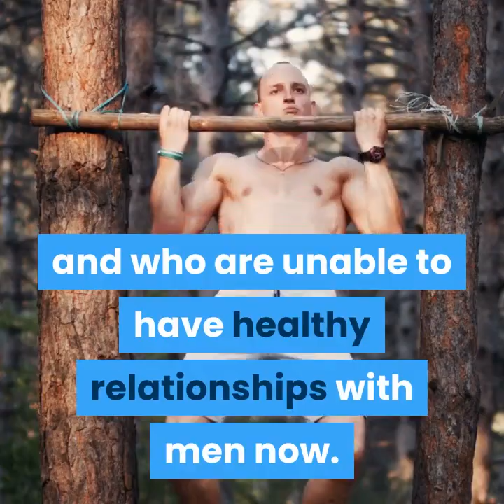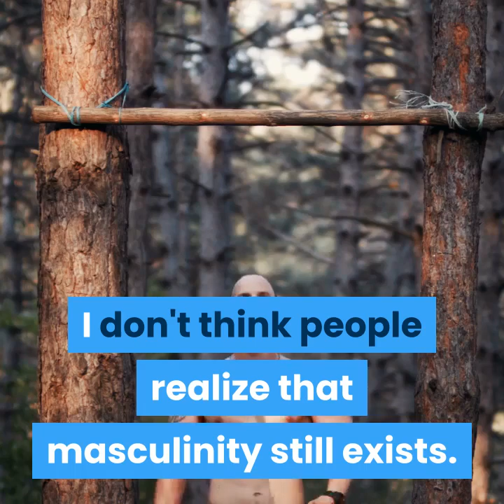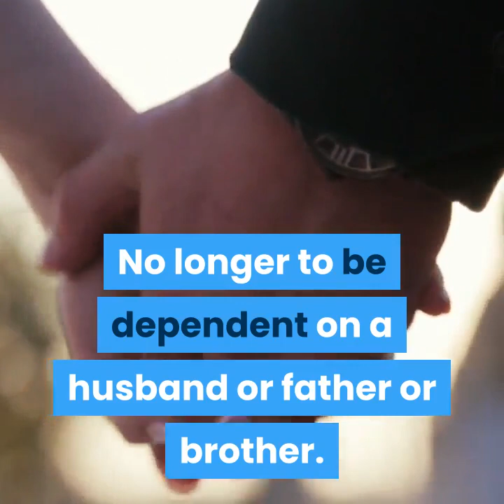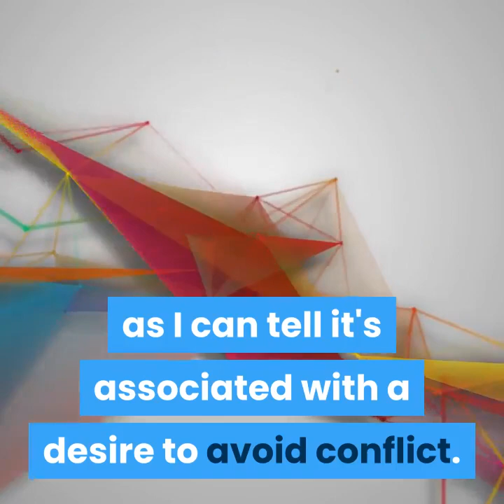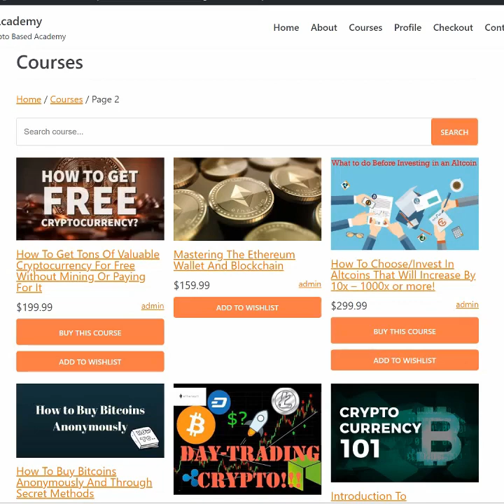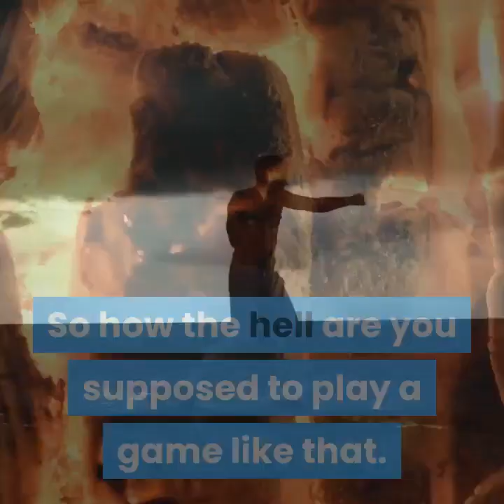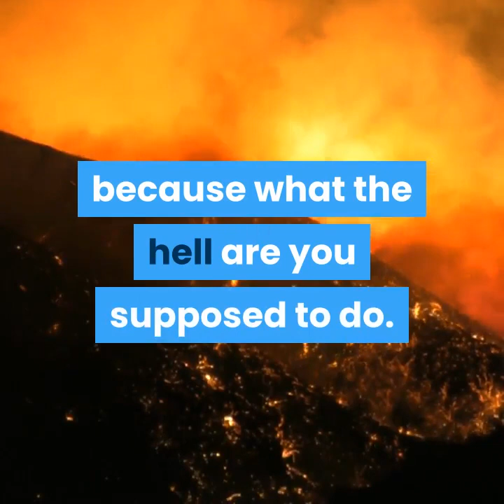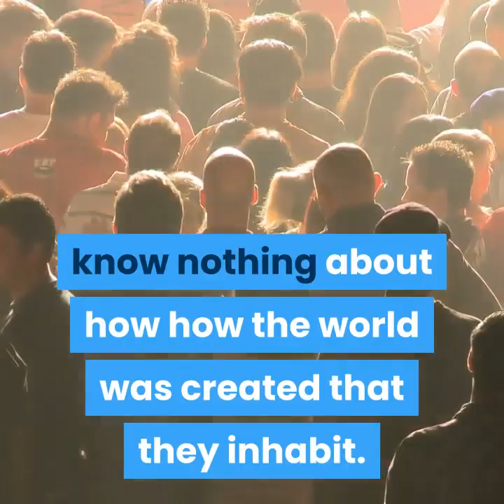Jordan PETERSON And Camille PAGLIA PODCAST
In this Podcast cast acclaimed clinical psychologist Jordan Peterson, sat down with Camille Paglia to discuss the issues the world is facing today, and what can be done to improve things around us.